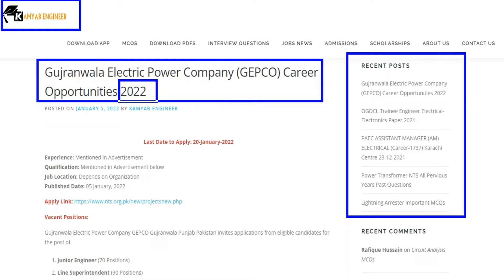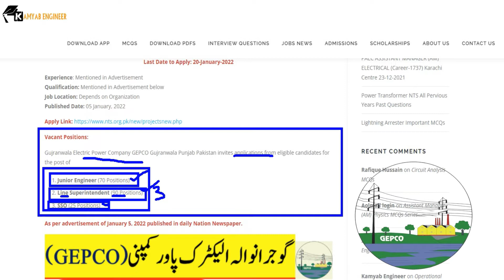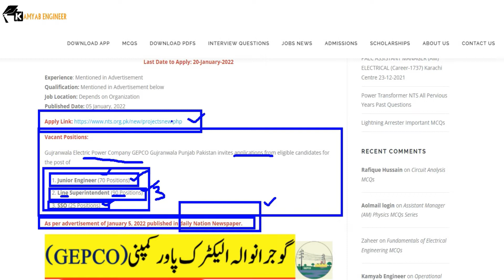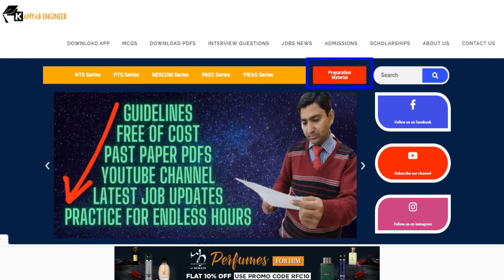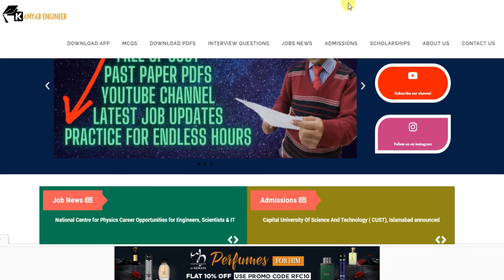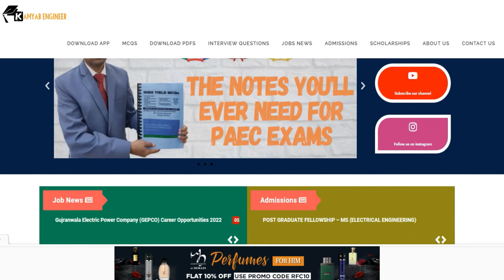GUJRANWALA ELECTRIC POWER COMPANY (GEPCO) CAREER OPPORTUNITIES 2022 I Jr. Engineer I LS & SSO I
𝐈𝐧 𝐭𝐡𝐢𝐬 𝐯𝐢𝐝𝐞𝐨, 𝐈 𝐰𝐢𝐥𝐥 𝐝𝐢𝐬𝐜𝐮𝐬𝐬 𝐚𝐛𝐨𝐮𝐭 𝐭𝐡𝐞 𝐥𝐚𝐭𝐞𝐬𝐭 𝐣𝐨𝐛𝐬 𝐚𝐧𝐧𝐨𝐮𝐧𝐜𝐞𝐝 𝐛𝐲 "𝐆𝐮𝐣𝐫𝐚𝐧𝐰𝐚𝐥𝐚 𝐄𝐥𝐞𝐜𝐭𝐫𝐢𝐜 𝐏𝐨𝐰𝐞𝐫 𝐂𝐨𝐦𝐩𝐚𝐧𝐲 (𝐆𝐄𝐏𝐂𝐎)" 𝐨𝐧 𝟓, 𝐉𝐚𝐧𝐮𝐚𝐫𝐲 𝟐𝟎𝟐𝟐.
𝐆𝐄𝐏𝐂𝐎 𝐕𝐚𝐜𝐚𝐧𝐭 𝐏𝐨𝐬𝐢𝐭𝐢𝐨𝐧𝐬:
𝐉𝐮𝐧𝐢𝐨𝐫 𝐄𝐧𝐠𝐢𝐧𝐞𝐞𝐫 (𝟕𝟎 𝐏𝐨𝐬𝐢𝐭𝐢𝐨𝐧𝐬)
𝐋𝐢𝐧𝐞 𝐒𝐮𝐩𝐞𝐫𝐢𝐧𝐭𝐞𝐧𝐝𝐞𝐧𝐭 (𝟗𝟎 𝐏𝐨𝐬𝐢𝐭𝐢𝐨𝐧𝐬)
𝐒𝐒𝐎 (𝟐𝟓 𝐏𝐨𝐬𝐢𝐭𝐢𝐨𝐧𝐬)
𝐀𝐬 𝐩𝐞𝐫 𝐚𝐝𝐯𝐞𝐫𝐭𝐢𝐬𝐞𝐦𝐞𝐧𝐭 𝐨𝐟 𝐉𝐚𝐧𝐮𝐚𝐫𝐲 𝟓, 𝟐𝟎𝟐𝟐 𝐩𝐮𝐛𝐥𝐢𝐬𝐡𝐞𝐝 𝐢𝐧 𝐝𝐚𝐢𝐥𝐲 𝐍𝐚𝐭𝐢𝐨𝐧 𝐍𝐞𝐰𝐬𝐩𝐚𝐩𝐞𝐫.
💥𝐂𝐡𝐚𝐧𝐧𝐞𝐥 𝐎𝐟𝐟𝐢𝐜𝐢𝐚𝐥 𝐋𝐢𝐧𝐤𝐬:
GUJRANWALA ELECTRIC POWER COMPANY (GEPCO)  CAREER OPPORTUNITIES 2022,
GEPCO Jobs,
GEPCO 2022 Jobs,
Junior Engineer GEPCO Jobs 2022,
Engineering Jobs,
gepco jobs 2022,
gepco jobs 2022 advertisement,
wapda ntdc jobs 2022,
gepco jobs application form,
gepco jobs apply nts,
job in gepco,
gepco junior engineer jobs,
gepco jobs gujranwala,
gepco jobs nts,
jobs in pakistan for students,
jobs in pakistan for fresh graduates,
jobs in pakistan for electrical engineer,
jobs in pakistan group,
mepco jobs,